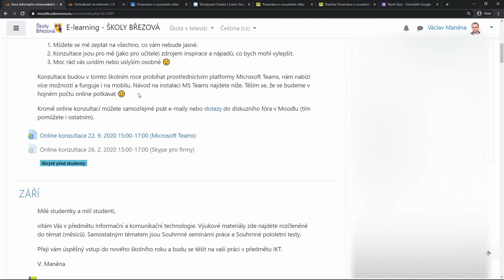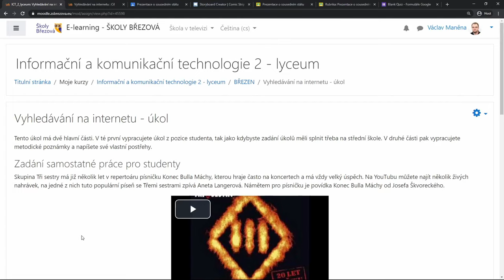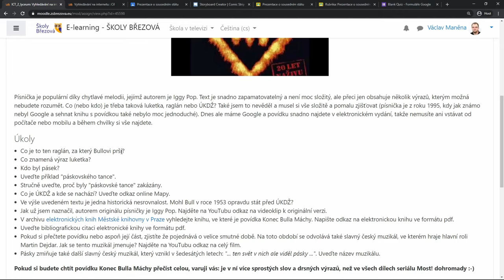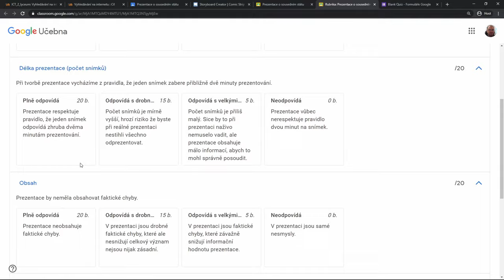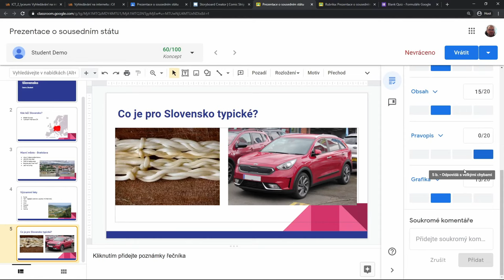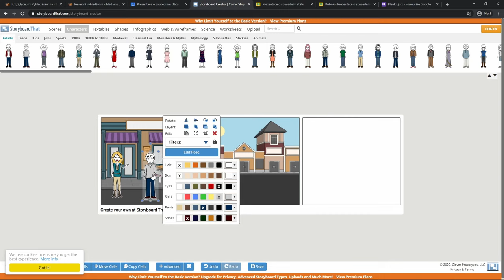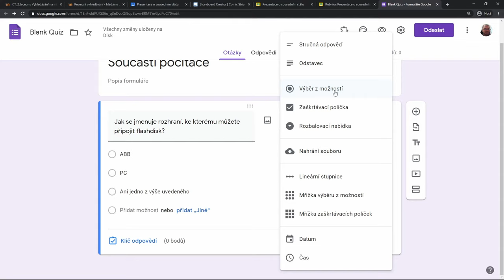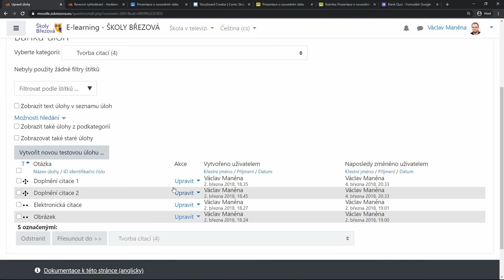Úkoly a testy v online výuce, které baví učitele i děti | SYPO | #71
Jak zadávat úkoly, které děti baví, u kterých nebudou podvádět a které zároveň nepřetíží učitele? A jak efektivně tvořit a využívat online testy?

Máte nápad na vylepšení našich webinářů? Máte tip na lektora, kterého byste v našem webináři chtěli vidět? Máte nějaké téma, kterému bychom se měli věnovat? Dejte nám vědět zde

Obsah:
00:00 Úvod
01:32 Tematická zpráva České školní inspekce a zadávání úkolů e-mailem
04:15 Jakým způsobem ideálně zadávat úkoly v online výuce
06:28 Praktická ukázka e-learningového zpracování předmětu (Školy Březová)
11:30 Zkušenosti s dobrovolnými úkoly
13:24 Konstrukce zadání úkolů - praktická ukázka
18:56 Videokonzultace s žáky a rodiči
20:16 Zadávání termínu úkolů
21:00 Hodnocení úkolů
21:55 Použití rubrik pro hodnocení úkolů
25:02 Praktická ukázka hodnocení úkolu s pomocí rubrik
28:06 Hodnocení doplněné komentářem
30:21 Použití rubrik napříč systémy
31:30 Kouzelná Myškova věta aneb velmi praktický tip
32:37 Video jako návod pro orientaci v online zadání úkolů
34:38 Komiks jako pomůcka k výuce - praktická ukázka tvorby komiksu
37:33 Shrnutí nejdůležitějších bodů pro zadávání úkolů
40:17 Hlavní specifika testů v online výuce
40:40 Praktická ukázka online testu a tipy k nastavení
44:50 Dobrovolné testy a jejich provedení
46:38 Banka úloh v prostředí Moodle
48:38 Vyhodnocování testů a zpětná vazba
50:27 Témata pro další webináře SYPO
52:16 Závěr

Lektor: Mgr. Václav Maněna, Ph.D., učitel ICT na lyceu v Březové, spoluautor knihy Moderně s Moodlem: jak využít e-learning ve svůj prospěch, spoluautor YouTube kanálu Videovýuka, správce skupin Výuka informatiky a Moodle CZ & SK. Několik let připravoval budoucí učitele informatiky a školil ICT koordinátory na Univerzitě Hradec Králové. Má mnohaleté zkušenosti se zaváděním vzdělávacích technologií na ve školství.